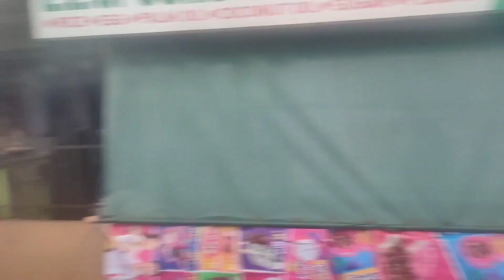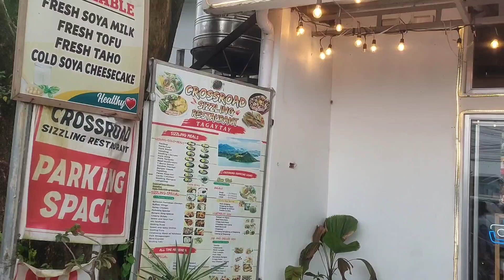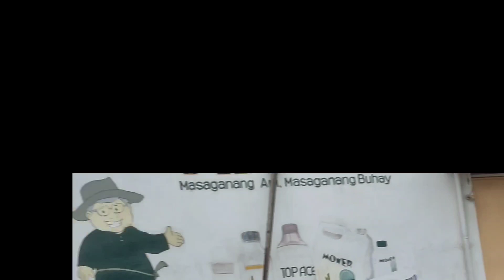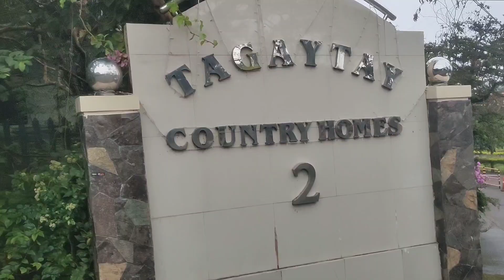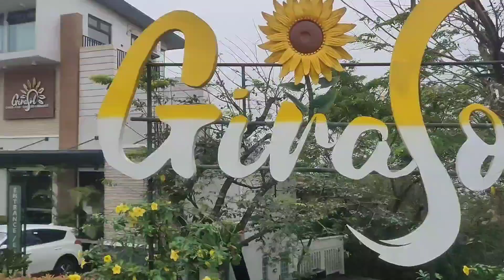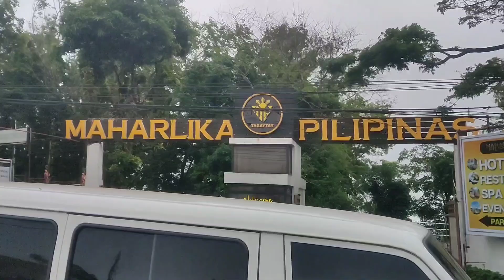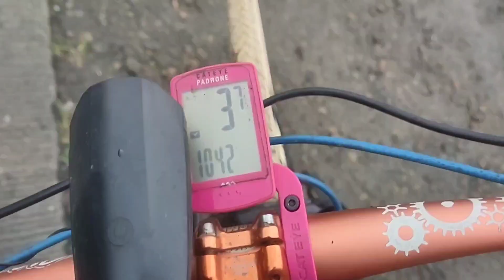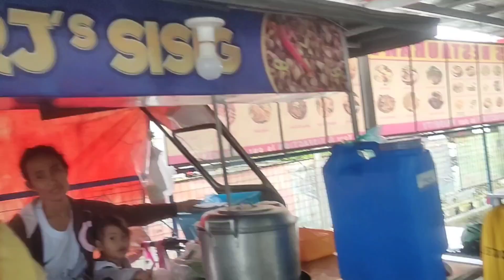KIDLATBIKERS,YEAR END RIDE '2022..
SPIN RIDE TO TWINLAKE